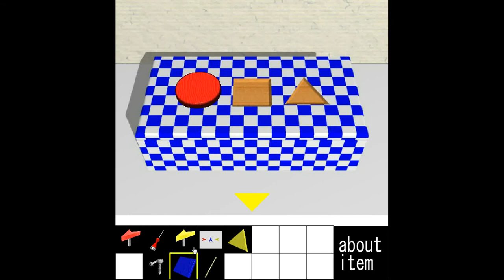[YominoKagura] Room of the Three Devices Walkthrough